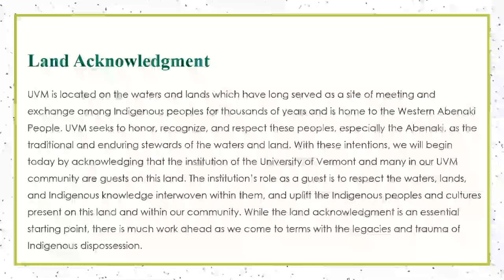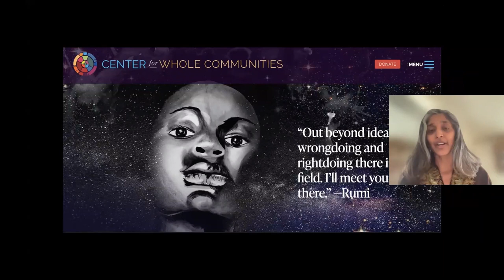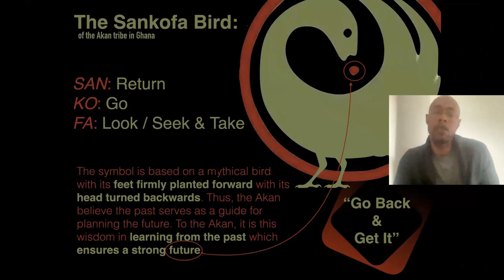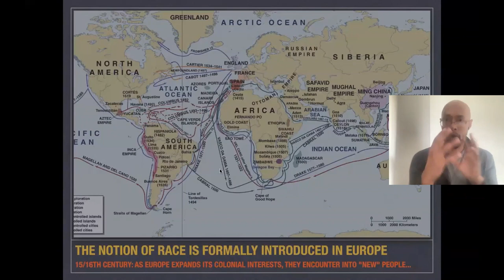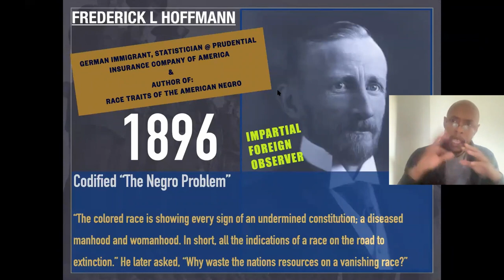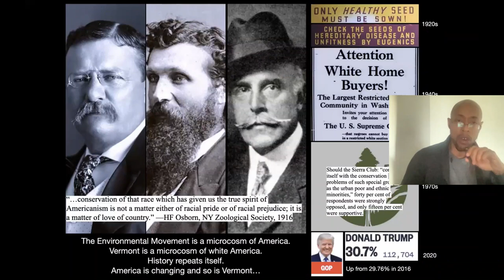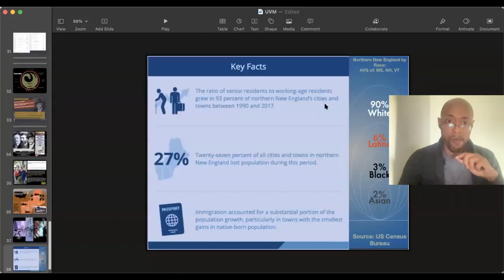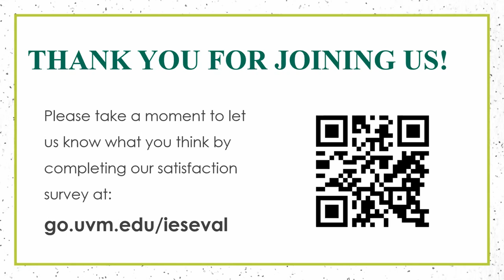The Stories we Live In: Justice, Nature, and Narrative with Kavitha Rao & Delma Jackson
This webinar was part of the 2022 Inclusive Excellence Symposium. It was originally presented on March 30, 2022.

Over the past few years the multiple pandemics of health inequities, anti-black violence, and climate catastrophes have awakened many to a deeper understanding of how interconnected we all are.  Center for Whole Communities exists to cultivate transformative leadership that weaves together and strengthens movements for justice and the environment.  For nearly 20 years we’ve used a practice based framework to support authentic partnership and collaboration at the intersection of justice and the environment, with an understanding that we must be open to change as we change the systems we work within.  Join Delma Jackson and Kavitha Rao of Center for Whole Communities as they share practice and story-telling from their work at this intersection and for an unflinching look at the history of white supremacy that is also at the root of the history of the conservation movement in the United States.